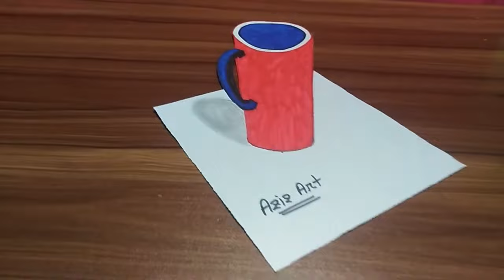3D Mug Drawing | How To Draw a 3d coffee cup | With Pencil | Mug Drawing On Paper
3D Mug Drawing | How To Draw a 3d coffee cup | With Pencil | Mug Drawing On Paper

Assalamualaikum viewers...

The video about how to draw a 3d mug on paper .Easy to draw. draw step by step. Anamorphic illusion.

Iam not a professional artist,
just a part of my hobby...
If there any mistake please
Consider with eye of forgiveness...

Material:
Paper A4 180g
pencil
Eraser
Marker

Video idea from youtube videos..